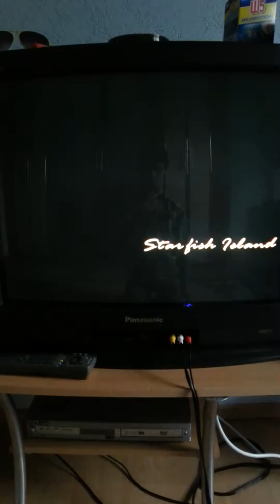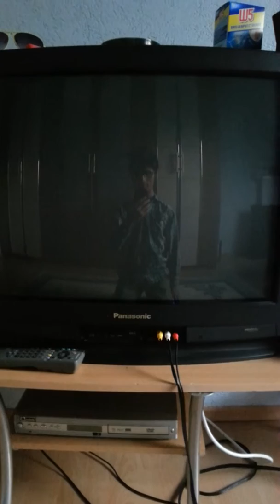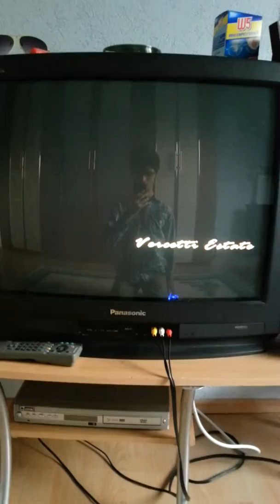Lets Play Gta Vice City Part 20